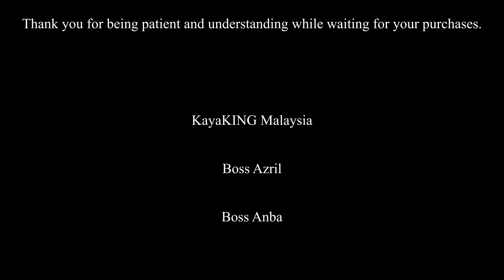KayaKING Borneo 8 highlights by KayaKING Singapore Club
KayaKING Singapore Club
Kayak Angler Singapore